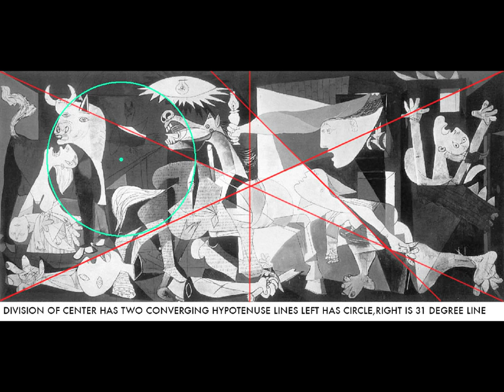PICASSO'S GUERNICA 11 FT X 25.6 FT 1937 .mov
PICASSO'S PAINTING GUERICA WAS A PROTEST AGAINST THE FASCIST ATROCITIES OF APRIL 27 1937. THEY CAME AT THE REQUEST OF FRANCO OF THE NATIONALIST FRONT AND THEY BOMBED AND STRAFED THE SMALL BASQUE TOWN OF GUERNICA, KILLING AS MANY AS POSSIBLE AND POUNDING THE TOWN INTO FIRE AND DUST. THE PAINTING IS BLACK AND WHITE AND THE GREYS IN BETWEEN AND 11 FEET HIGH AND 25.6 FEET LONG. IT IS VERY GRAPHIC AND SPANISH TO THE CORE IN THE TRADITION OF GOYA AND GARCIA LORCA. THE USE OF MANY LINEAR POINTED ELEMENTS SUCH AS HYPOTENUSES AND DIAONGAL CRISSCROSSING PATTERNS BACK UP THE GENERAL CRIES OF DESPAIR, PANIC AND ROARS OF PROTEST. THE CIRCLES ARE NOT FULL 360 COMPLETIONS BUT JOIN ONLY TO ORGANIZE THE WHOLE OF THE CANVAS. WHEN THE GEOMETRIC DETAILS ARE TAKEN IN THEIR GROUPINGS THEY ARE SIMPLE BUT SHARP AS THE CUTTING EDGE.